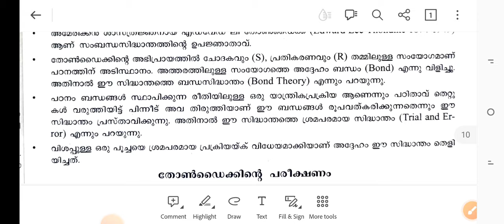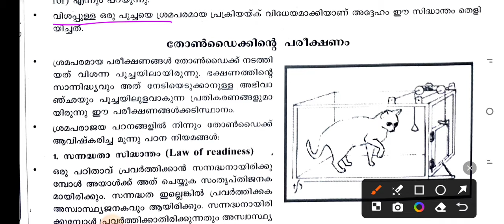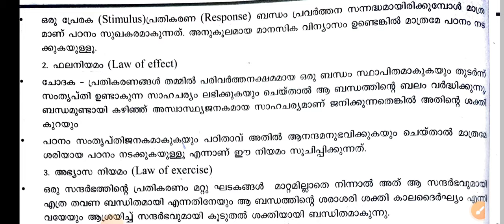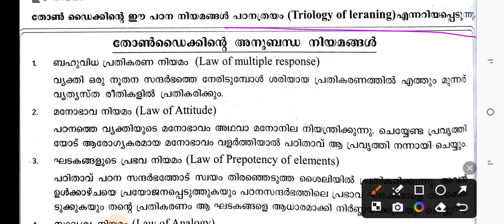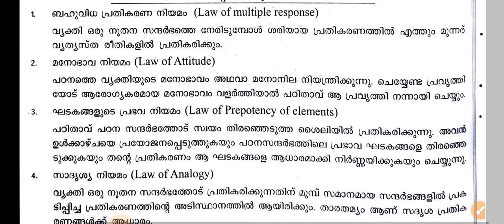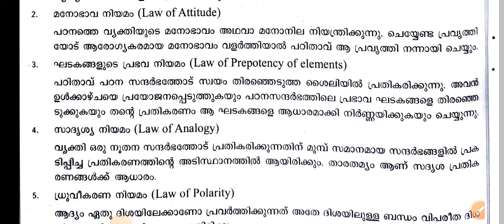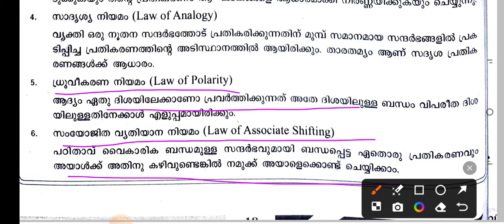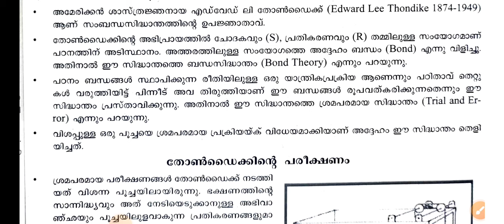TRIAL AND ERROR THEORY| THORNDIKE| BOND THEORY